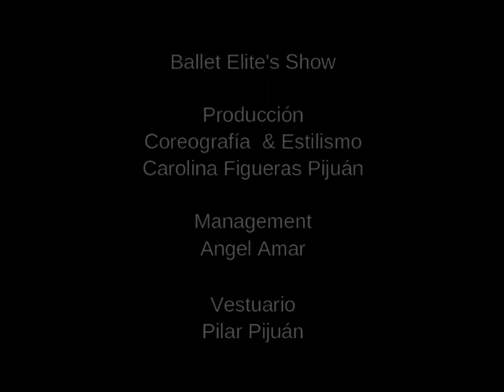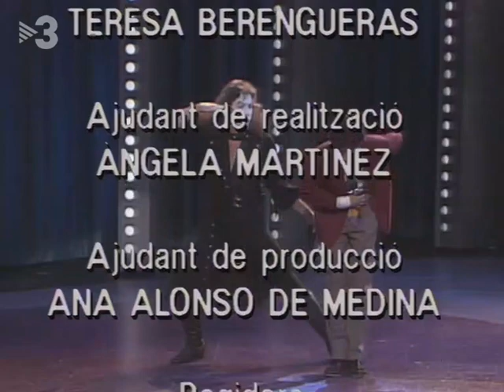WILKOMEN Cabaret--TV DANCE SHOW-CAROLINA FIGUERAS PIJUAN-AIXÒ ÉS MASSA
55 programas temátics Ballet Elite's Show de Carol & Angel Amar al programa de TV3 de Màgic Andreu 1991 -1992